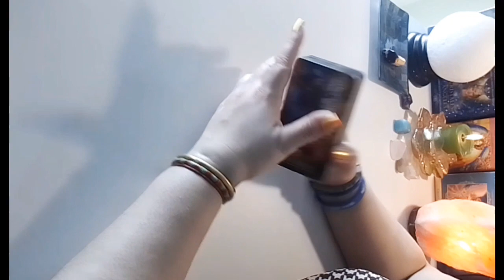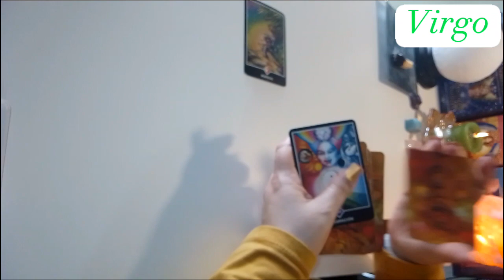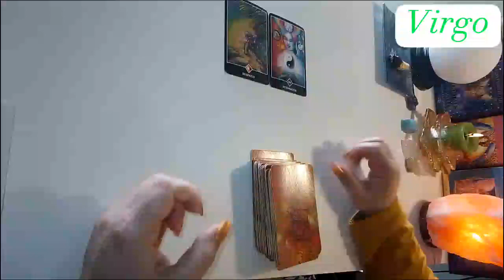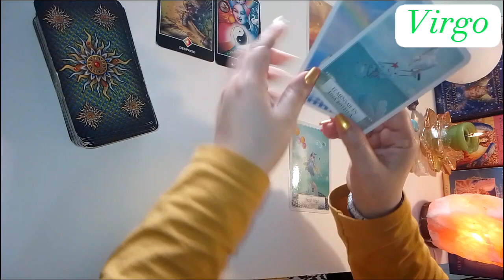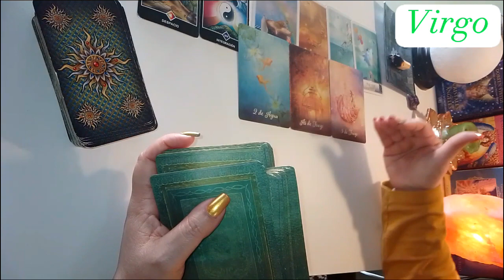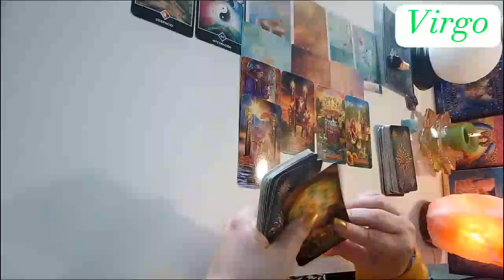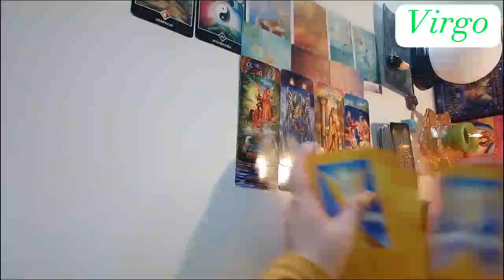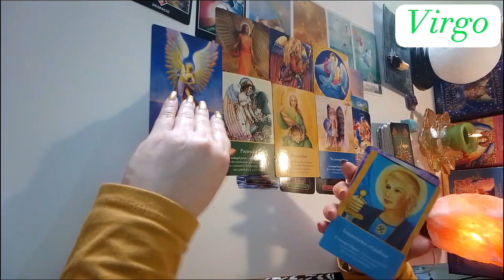♍ VIRGO 🔮 Lo que digan las cartas 💫💫💫 CANALIZACIÓN💎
Gracias por estar aquí, compartiendo este tiempo conmigo.
Hoy haré una lectura canalizada, intentaré interpretar todos los mensajes que me den para ti a través de las cartas. Si hoy no te sientes identificado, no representa ningún problema, puedes mirar otras lecturas de tu signo ascendente, venus o lunar. La próxima lectura pudiera ser la tuya.
Espero que te guste y que te pueda ayudar.

TE DEJO A CONTINUACIÓN COMO SUGERENCIA, ALGUNOS VIDEOS QUE PUDIERAS MIRAR.